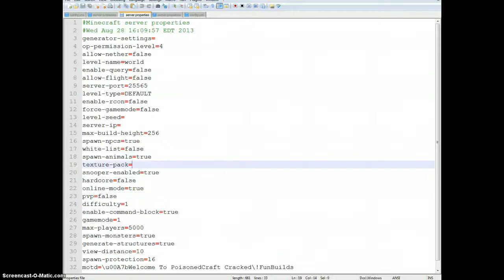Minecraft = Limited Worlds w/proof